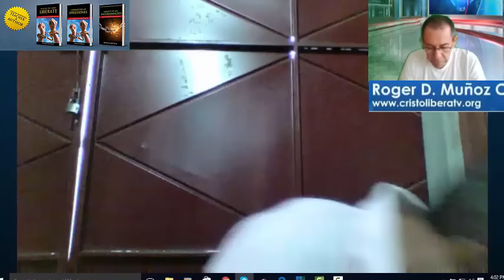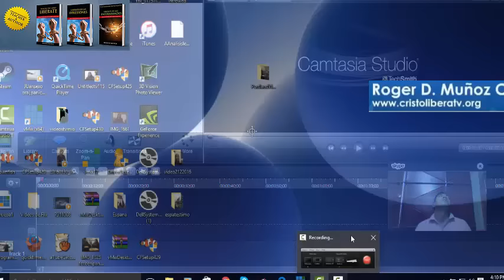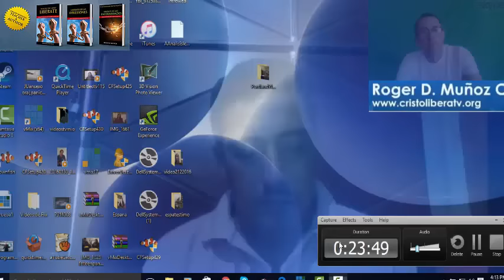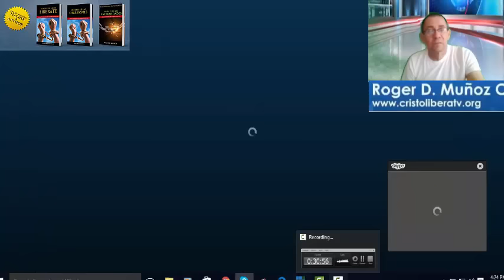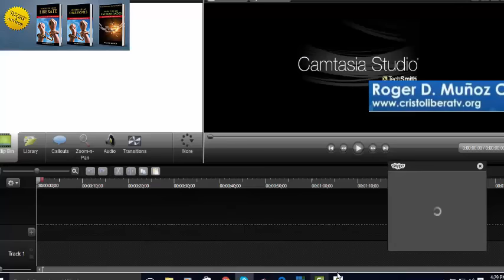SEAN LIBRES!!! enfermedad rara, las manos y garganta enfermas.Tremenda liberacion. Cristo Libera